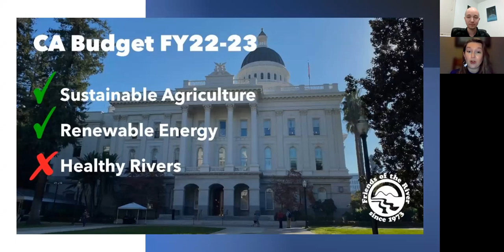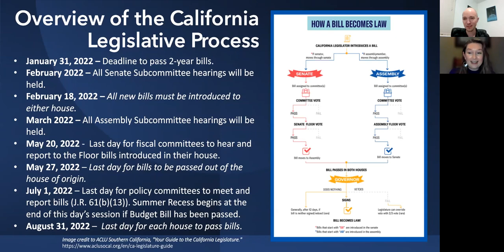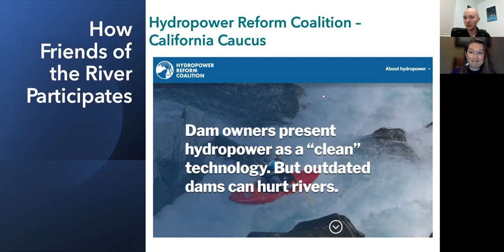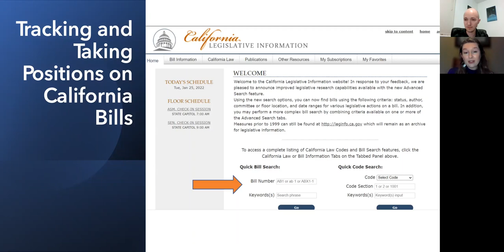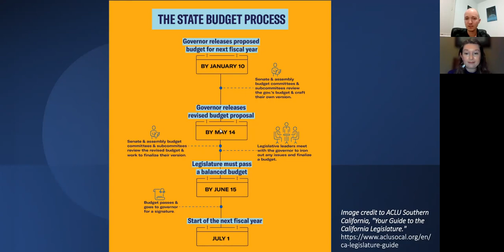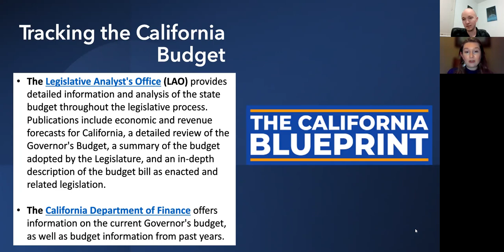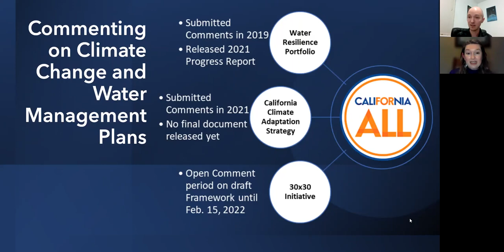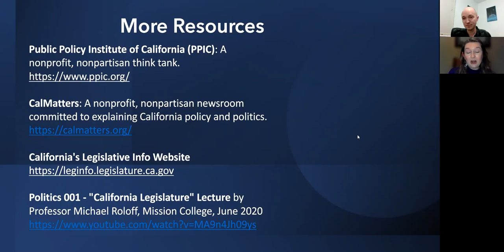Ask Ashley: California Rivers and Legislation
As a member of the Green California network and the California Caucus of the Hydropower Reform Coalition, Friends of the River will track and engage in the 2022 California legislative season to ensure California’s rivers have a voice in the influential state policy process. FOR will help ensure that any proposed bills do not further degrade watersheds and only proceed if: Efforts to improve river and watershed conditions, and  recover abundant and diverse populations of key fisheries of concern (such as salmon and steelhead).